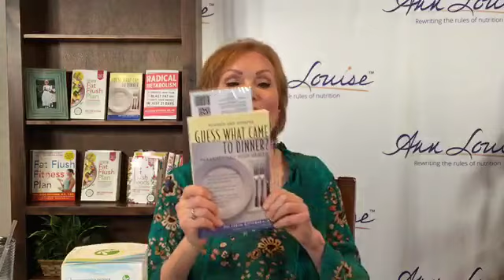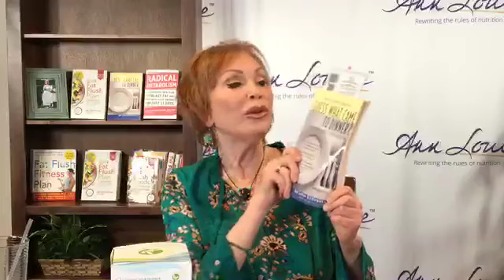Are Parasites Your Missing Diagnosis?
Believe it or not, it’s estimated over half of all Americans will have parasites in their lifetime. And if you take into consideration mosquito and tick-borne diseases, then that number is climbing dramatically right before our eyes. Practically every type of parasite has been documented in the US, ranging from microscopic organisms like toxoplasmosis and giardia to foot-long tapeworms.

The shocking truth about parasites and  your health and how to recognize, treat, and prevent this silent health epidemic.

Products Mentioned in This Video:
Mugwort Tea

I’d like to meet and greet you on my Facebook groups, so won’t you check us out at Radical Metabolism Revolution Fat Flush Nation or my Inner Circle

For a FREE daily dose of tips and strategies for maintaining healthy weight, conquering insomnia, and much more…check out my Radical Health Tips

Listen in on my no-nonsense nutrition Podcast as I tackle the most urgent and controversial health trends and topics

Known as the ‘First Lady of Nutrition,’ detox, diet, and women's health pioneer, Ann Louise Gittleman, PhD, CNS, is the author of over 35 books including the NY Times Bestseller 'The Fat Flush Plan’. She has always been a trendsetter and is changing the game again with her latest book ‘Radical Metabolism.’ With millions of followers nationwide, she has the uncanny ability to pinpoint major health concerns and provide solutions years ahead of anybody else.

These statements have not been evaluated by the Food and Drug Administration. The information in this video is not intended to diagnose, treat, prevent or cure any disease.